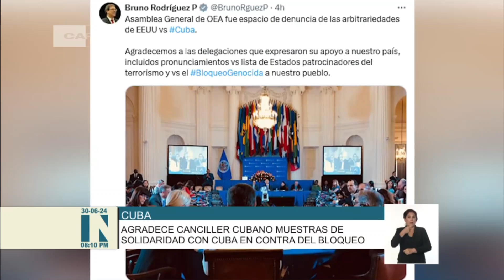Agradece canciller de Cuba muestras de solidaridad con la isla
El mundo celebra una nueva jornada de lucha contra el Bloqueo genocida que mantiene el gobierno de Estados Unidos contra Cuba. El Ministro de Relaciones Exteriores de la mayor de las Antillas, Bruno Rodríguez Parrilla, agradeció las muestras de Solidaridad hacia nuestro pueblo.